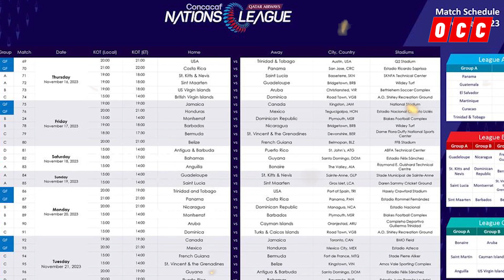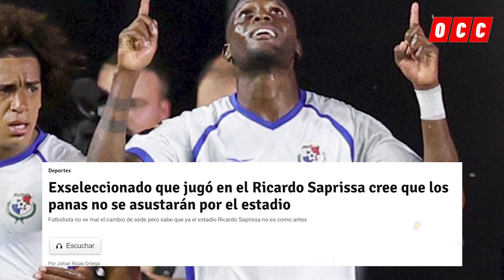CONCACAF CONFIRMA LA SEDE EN LA QUE COSTA RICA ASEGURA PONDRÁN A TEMBLAR A PANAMÁ